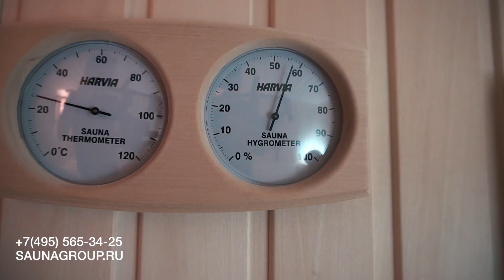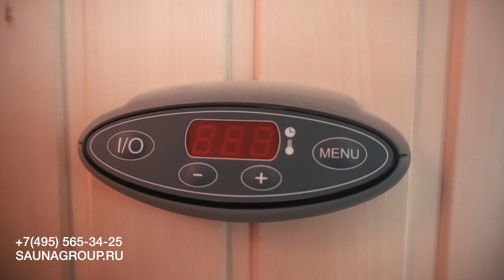Баня и СПА-зона в центре Москвы